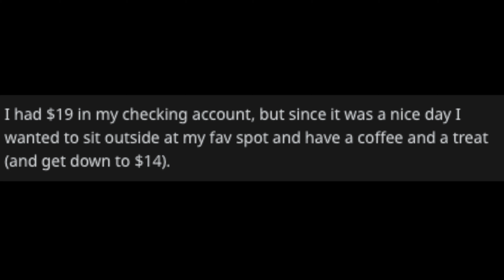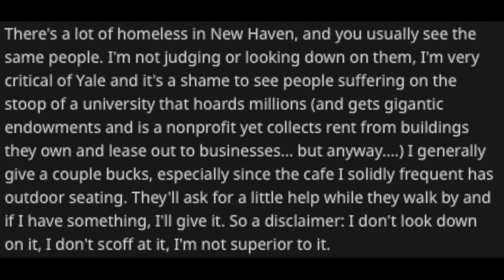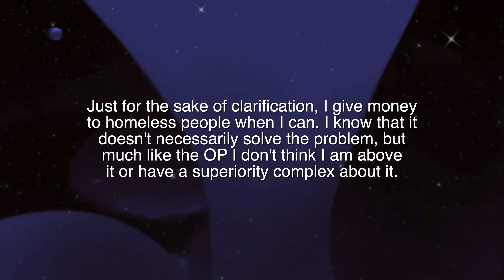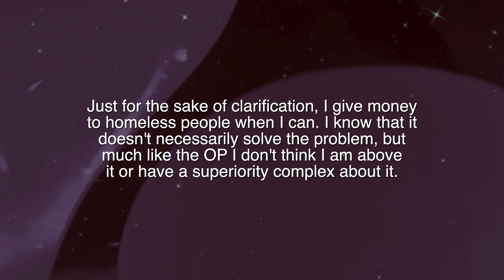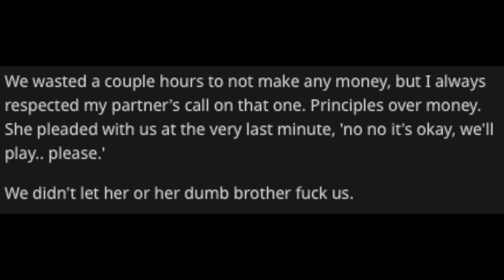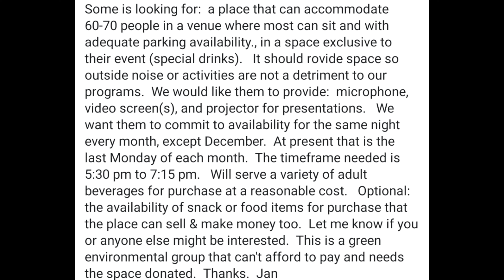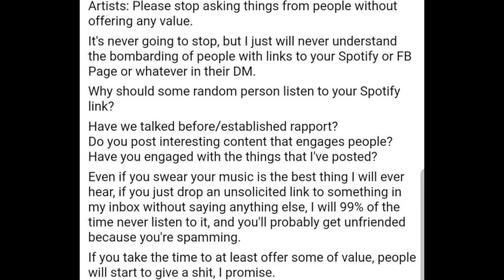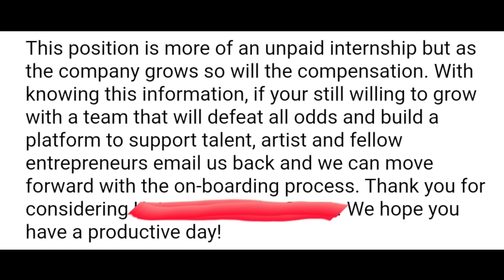Even just a $20 would be great r/choosingbeggars 15